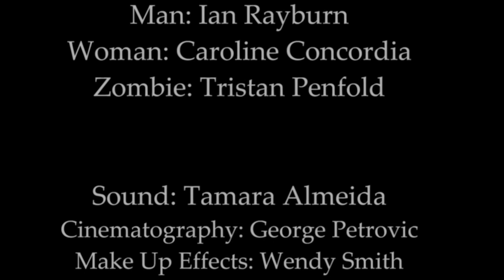"Crawlspace" A Short Film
Where do you run? Where do you hide? And for how long?

A short film myself and an incredibly talented group help put together over one day.  If you liked check out the main channel for the full zombie series